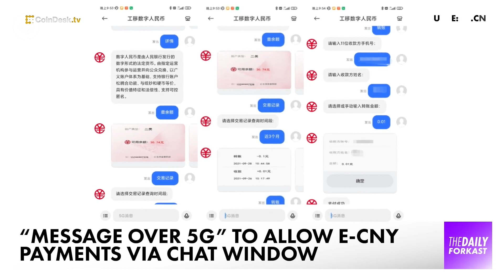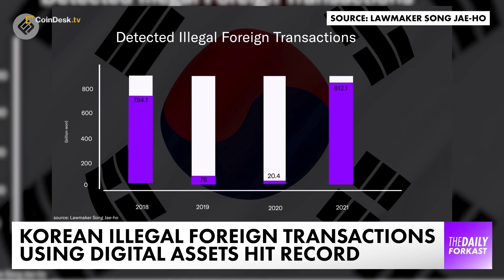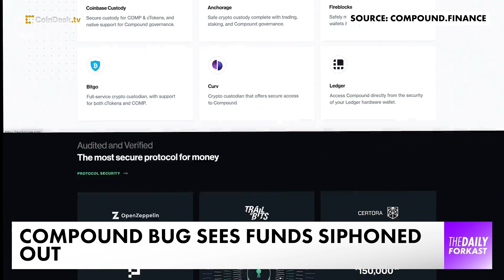E-CNY Chat Wallet to Launch, Korean Illegal Crypto Transactions Surge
China giants team up to offer e-CNY wallet in a chat application. Korea sees a surge in the amount of virtual assets used in illegal foreign transactions. DeFi protocol Compound's technical woes continue. We'll have more on those stories and other news shaping the cryptocurrency and blockchain world in this episode of "The Daily Forkast."